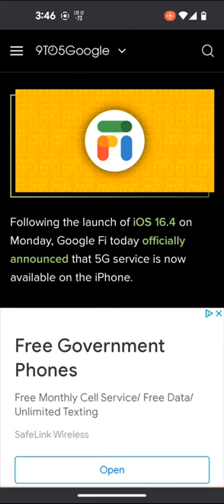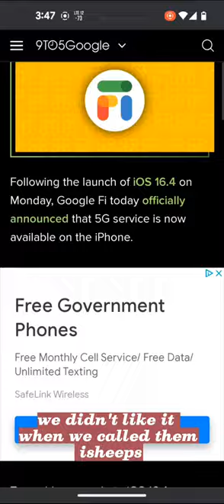Google Fi 5G Now Supports iPhones, It's About Time